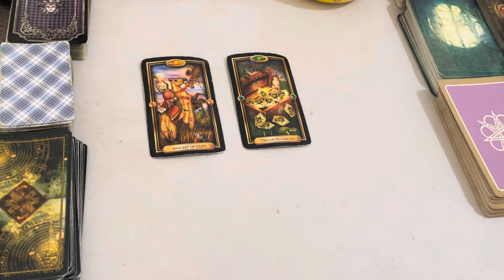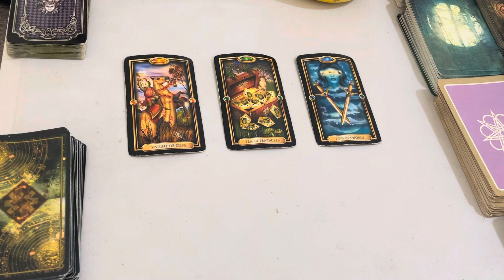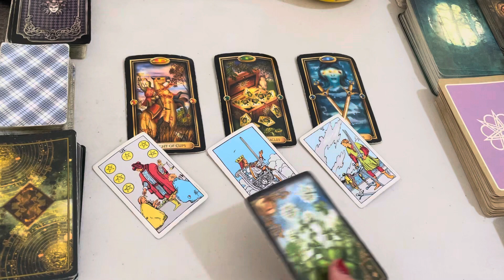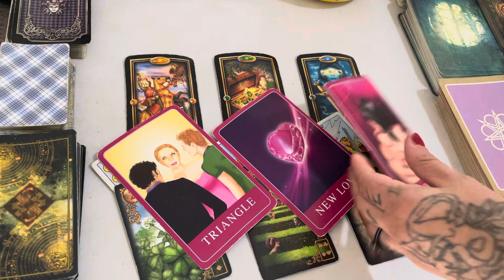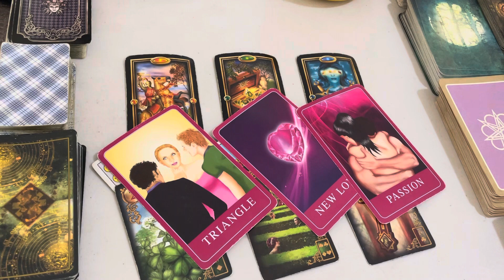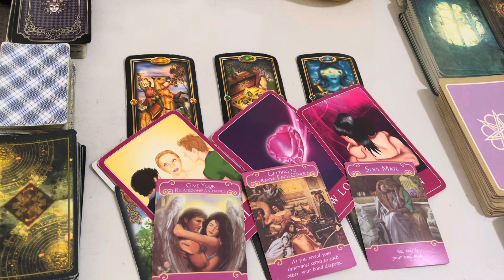Aries Caught between a crossroads / May 2024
⭐️Darklight⭐️